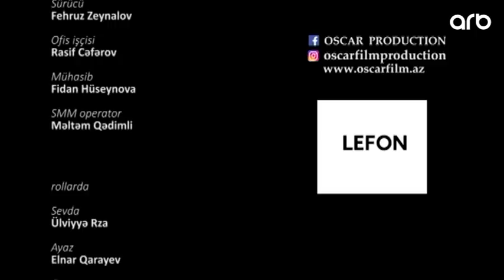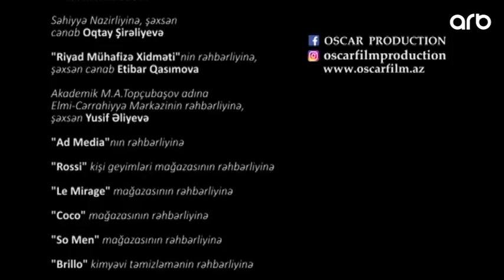Uçurum (32-ci bölüm) - TAM HİSSƏ